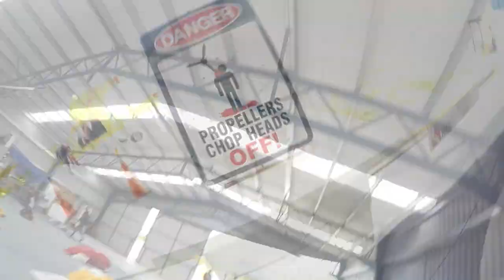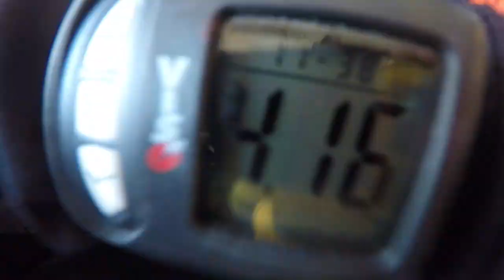02. NZ - Kirsten's Skydive at Franz Josef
Highest tandem jump in the world at 19,000 feet